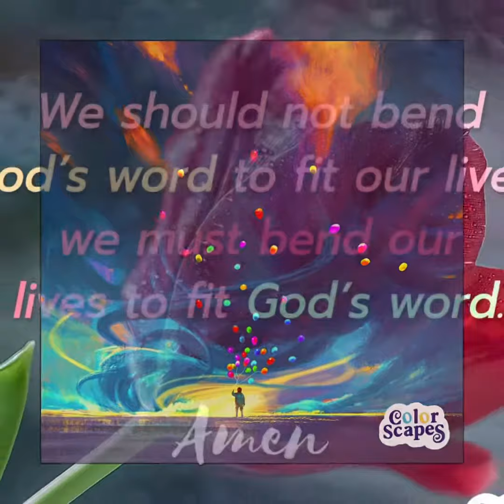Gorgeous Coloring pictures